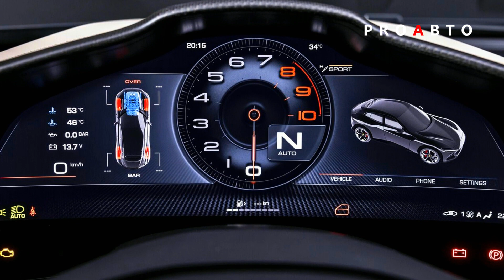🔴 ＦＥＲＲＡＲＩ 𝓟𝓾𝓻𝓸𝓼𝓪𝓷𝓰𝓾𝓮 2023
☑️    FERRARI PUROSANGUE
Ferrari Purosangue — первый четырехдверный четырехместный автомобиль в истории Ferrari, однако модели с двумя задними сиденьями с самого начала играли значительную роль в стратегии компании. Многие автомобили Ferrari сделали сочетание эталонной производительности с первоклассным комфортом одним из столпов своего успеха. Теперь, в результате 75 лет передовых исследований, Ferrari создала уникальный автомобиль и воплощение ДНК «Гарцующего Жеребца», в котором производительность, удовольствие от вождения и комфорт сосуществуют в идеальной гармонии. И именно поэтому новую модель назвали Purosangue – что значит «чистокровный» в переводе с итальянского.
Content:   Ferrari
Editor:  Makarov Feodor\@NewCarDesign-sw